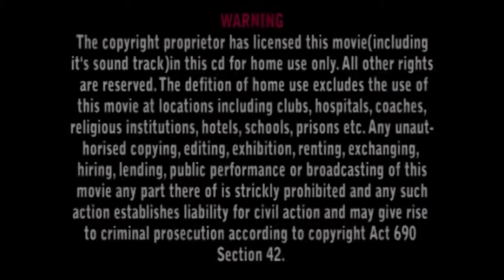#360 EFIE WURA KUMAWOOD TWI MOVIE GHANAIAN MOVIES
Nollywood and Ghallywood 360.